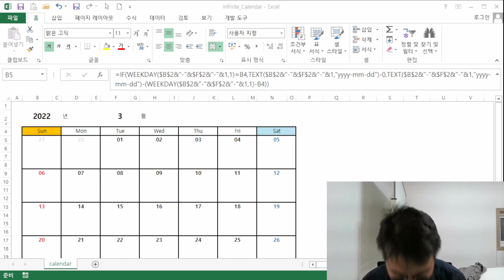만년 달력 - 자동 요일 내맘대로 완전 자유형, 심플 매크로 없는 수식형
순수 수식형 만년 달력